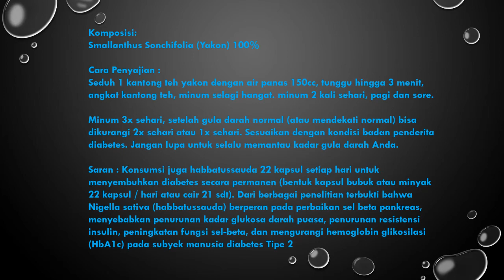AGEN TEH YAKON WA 081288037603 MENGATASI DIABETES DARUSYIFA ALAMI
Khasiat Teh Daun Yakon

- Mengatasi diabetes atau kencing manis
- Membantu mengurangi kadar gula dalam darah
- Meningkatkan sistem imunitas tubuh
- Sebagai penguat hati dan obat masalah hati
- Sebagai antimikrobial untuk ginjal dan infeksi kandung kemih
- Sebagai antioksidan (terutama pada hati)

Komposisi: Smallanthus Sonchifolia (Yakon) 100%

Cara Penyajian :
Seduh 1 kantong teh yakon dengan air panas 150cc, tunggu hingga 3 menit, angkat kantong teh, minum selagi hangat. minum 2 kali sehari, pagi dan sore. Minum 3x sehari, setelah gula darah normal (atau mendekati normal) bisa dikurangi 2x sehari atau 1x sehari. Sesuaikan dengan kondisi badan penderita diabetes. Jangan lupa untuk selalu memantau kadar gula darah Anda.

Saran : Konsumsi juga habbatussauda 22 kapsul setiap hari untuk menyembuhkan diabetes secara permanen (bentuk kapsul bubuk atau minyak 22 kapsul / hari atau cair 21 sdt). Dari berbagai penelitian terbukti bahwa Nigella sativa (habbatussauda) berperan pada perbaikan sel beta pankreas, menyebabkan penurunan kadar
glukosa darah puasa, penurunan resistensi insulin, peningkatan fungsi sel-beta, dan mengurangi hemoglobin glikosilasi (HbA1c) pada subyek manusia diabetes Tipe 2

Info Lebih Lanjut Dan Pemenasan:

Toko Gudang Grosir Herbal (GGH), Jalan Bangka 2G No.5A RT.002 RW.003 Pela Mampang, Mampang Prapatan, Jakarta Selatan 12720, WA 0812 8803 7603